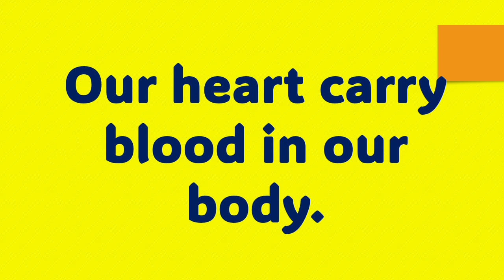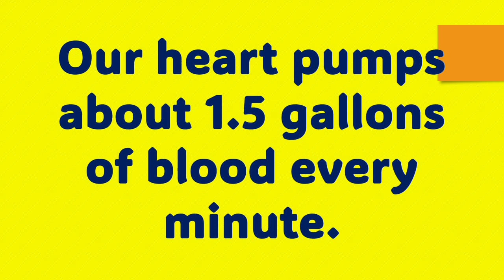Facts about Human Heart❤/Short essay on Human Heart/Few Lines on Human Heart